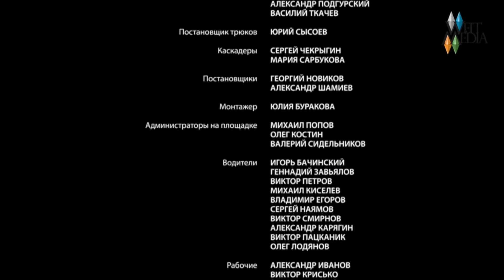Сериал "Цена жизни" | 3 серия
Сериал строится вокруг ценности человеческой жизни, которая зачастую оказывается бесценной лишь на словах. В реальности же в зале суда она конвертируется в небольшие суммы, которые пострадавшие и родственники получают в качестве компенсации. Вероятность проиграть дело достаточно высока, и порой адвокат советует не вступать в бой. Но некоторые не могут пройти мимо чужой беды, именно такой человек главный герой сериала Илья Шагин - бесстрашный идеалист, не готовый идти на компромиссы.

Илья Шагин по первому образованию врач, несколько лет преподавал в  Медицинской Академии и получил звание профессора в 35 лет за научно-исследовательскую работу. Годом позже он женился и жил в счастливо в браке, но во время родов жена Татьяна погибла из-за врачебной ошибки. После этого жизнь героя переворачивается: он теряет работу и попадает в тюрьму за попытки доказать вину врачей, а ребенка усыновляют неизвестные люди.

Но Шагин не готов мириться с происходящим и получает в тюрьме юридическое образование. Освободившись досрочно, герой решает сменить сферу деятельности и начинает защищать права тех, кто пострадал от халатности и невнимания врачей, кто получил трудовые увечья или некачественную медицинскую помощь. В первом своём деле Шагин помогает бухгалтеру Татьяной Митрохиной доказать ошибку врачей, приведшую к смерти ее сына. Так Шагин находит друга и помощника в своем нелегком деле.

Режиссер: Вадим Островский

Сценарий: Алексей Красовский, Дмитрий Новоселов

Актеры: Константин Лавроненко, Алиса Богарт, Саид Багов, Михаил Евланов, Дмитрий Орлов, Алексей Анищенко, Вера Березина, Илья Исаев, Марина Коняшкина